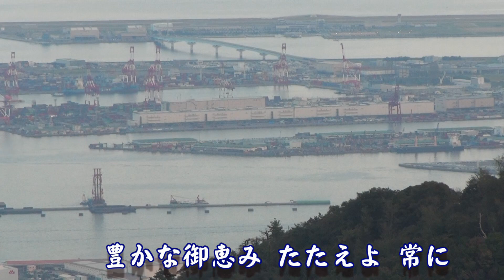讃美歌 来たれ聖霊よ 六甲山の眺めと海の風景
讃美歌　♫来たれ聖霊よ,
歌詞
来たれ聖霊よ 信ずる群れに
絶えず働きて 命を賜え
主イエスの心を 心となして
豊かな御恵み たたえよ 常に

強き聖霊よ 信ずる群れに
いまも働きて　力を賜え
罪とわれし　　心を清め
豊かな賜物 たたえよ 常に